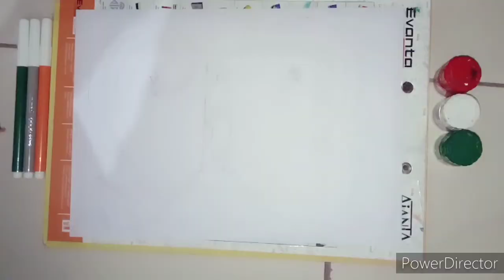🖌happy independence painting🎨|| very easy drawing || step by step ||radhe arts 🧡💟💚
hello guys
welcome 💞
I hope you all are very well so video kaisa laga comment box Mein zaroor bata na ...

🇮🇳Happy Independence Day to all my friends , relatives and my YouTube family🇮🇳

              🇮🇳jai bharat maa🌏